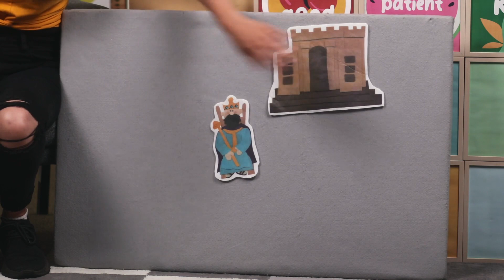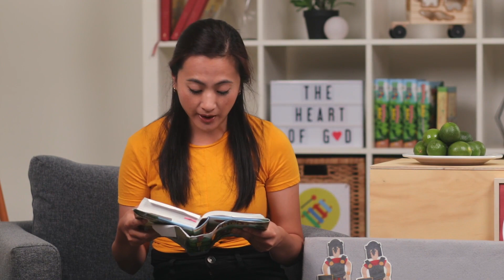God is Kind | November 7 | Younger Kids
Today we are looking at 2 Samuel 9, where we learn how David shows kindness to Saul's grandson. David could only do this because of his love for God, whose heart is filled with Kindness. Join us as Pastor Grace helps us learn how we can be kind to others. Make sure to have your Activity Box with you, so you can do our activity together too!

No Activity Box? Here is what you need:
- Sample craft
- Cardboard
- Contact paper
- Chalk